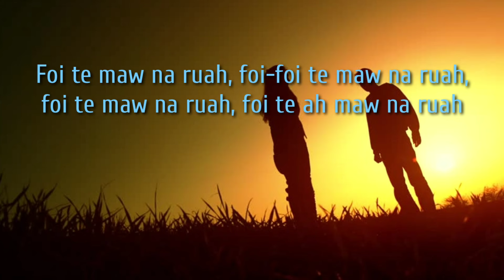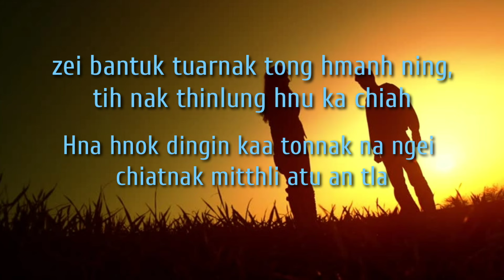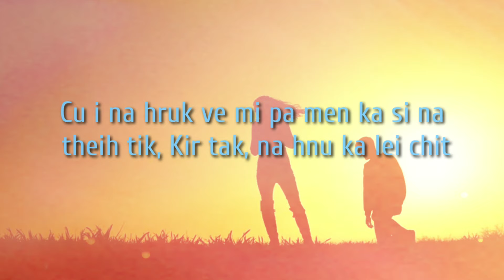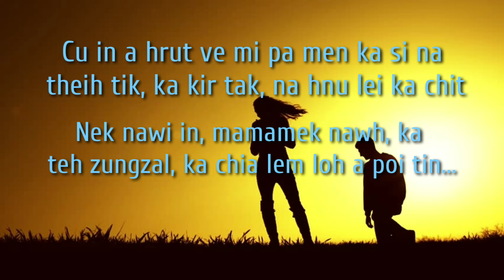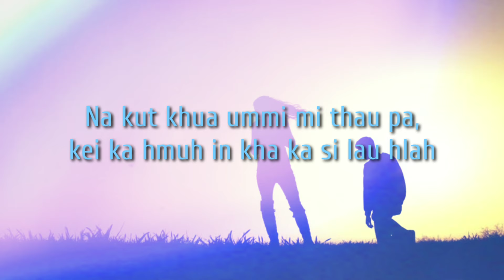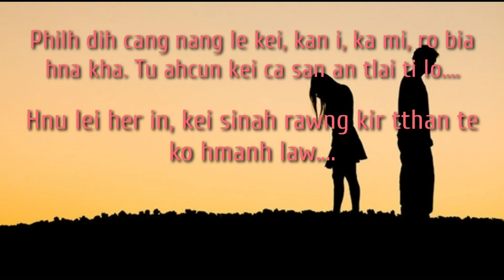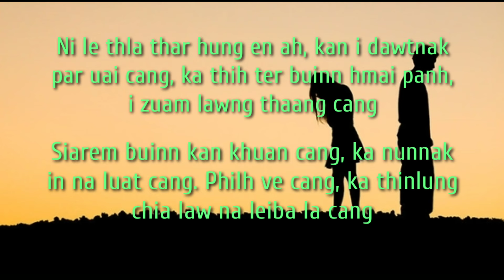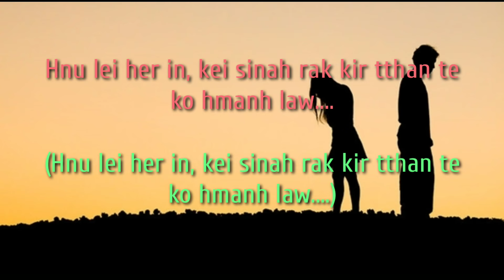Philh Dih Cang - Van Biak Lian Lyric Video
Hla tha tak mi by, sa le phuahtu, Van Biak Lian. Featuring Bawi Za Hmung le Kim Kim.

Light Blue- BZaHmung
Light Red- Kim Kim
Light Green- Van Biak Lian

Nan hawi le te sin share cio hna uh. Credit cu a sa tu le phuahtu sin ah um, nain lyric video tialtu/tuahtu cu keimah ka si.